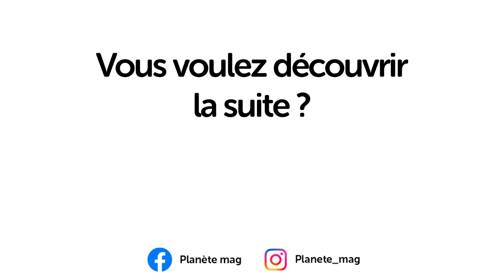Comment occuper sainement ses enfants ?